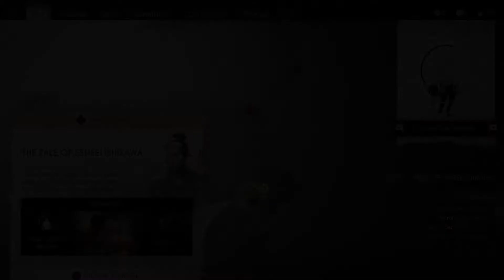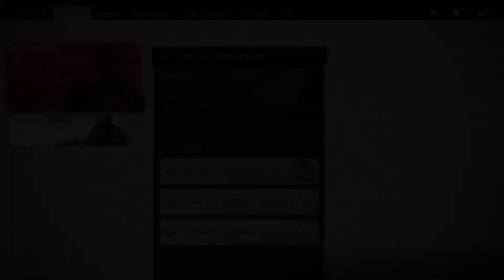Ghost of Tsushima Walkthrough Part 2